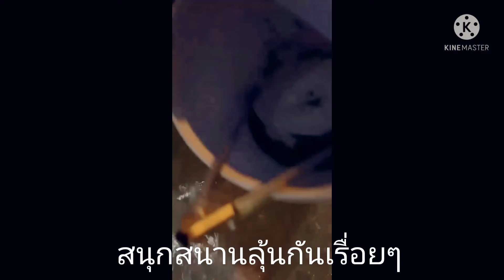เปิดประสบการณ์หาหมึกปูแบบสดๆที่สำคัญเลยมิตรภาพจากกัลยาณมิตรที่น่ารักแม้ไม่เคยรู้จักกันแต่แสนประทับ❤️